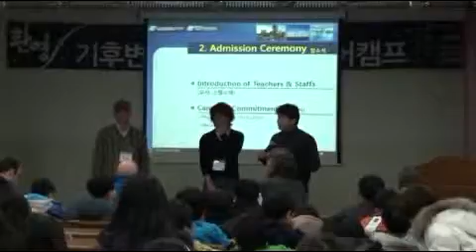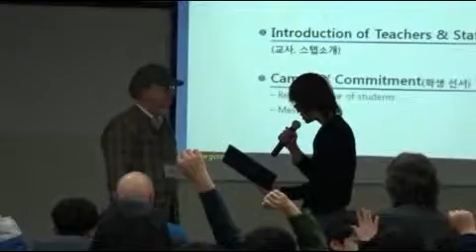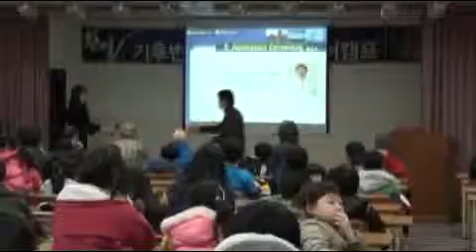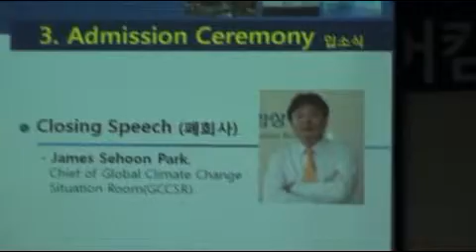(Day 1)FIS English Camp - 개회식